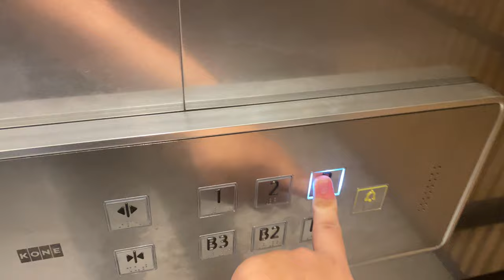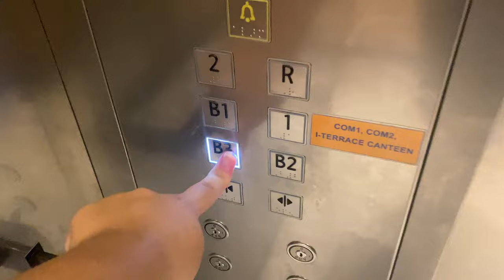KONE N MONOSPACE MRL @ COM3, National University of Singapore [EVACUATION LIFT 1]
ZHD1987E wishes you a better and calmer new 2023.

Evacuation Lift 1 serves all floors contained within the building. In the event of an emergency, it can be used to evacuate occupants from all floors to the evacuation point.

Owing to the greater demand to expand the School of Computing to provide more facilities for the School of Computing students to use, the university decided to develop a third computing block (hence COM3) to house a canteen and other academic facilities for everyone to use.